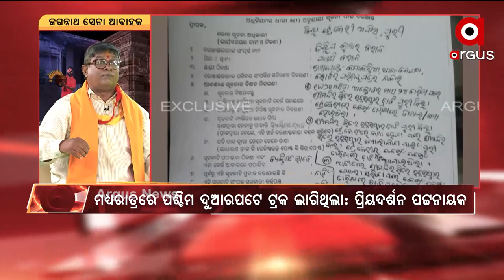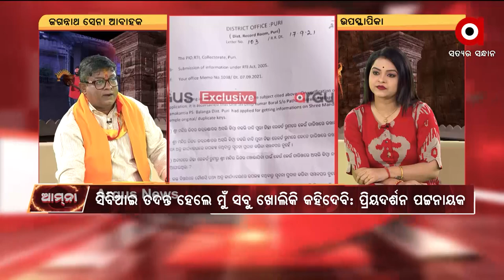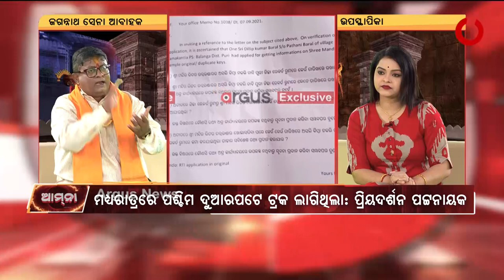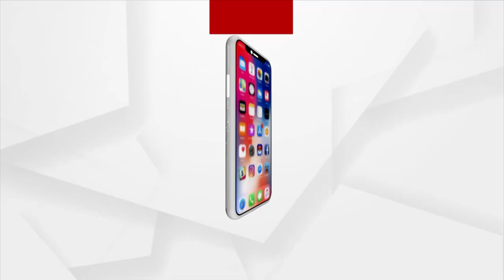Is the Puri Ratnabhandar Safe in the hands of the Authorities? | ArgusNews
Is the Puri Ratnabhandar Safe in the hands of the Authorities? Was the Key really Lost or just a scam to fool people.